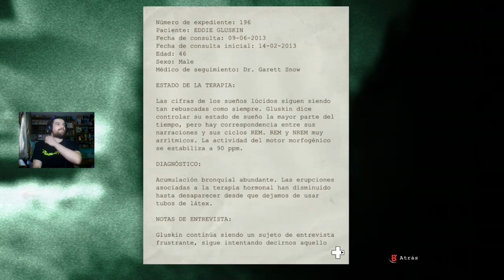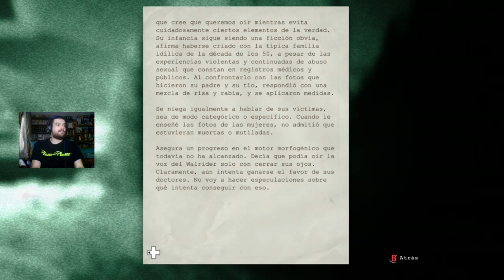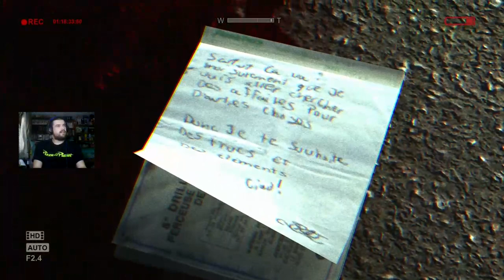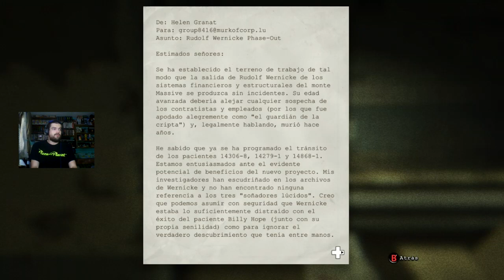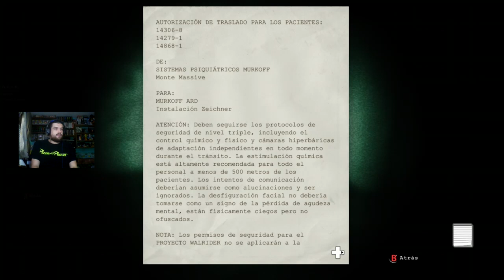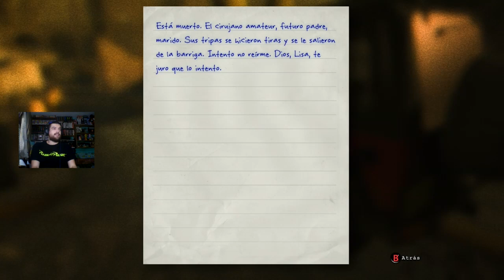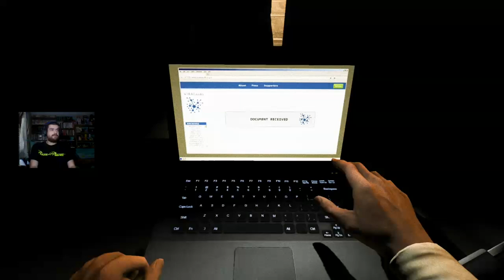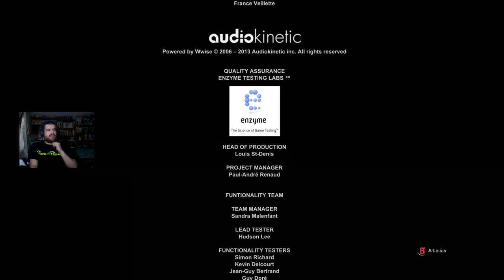EL NOVIO & ESCAPAMOS DEL SANATORIO | Outlast Whistleblower | Walktrough #3 FINAL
Nuevo episodio de Whistleblower gente, y en esta ocasión, llegamos al final del juego tras librarnos de Gluskin, mas conocido como El Novio(o el tarado psicopata)
Espero que os guste people :)